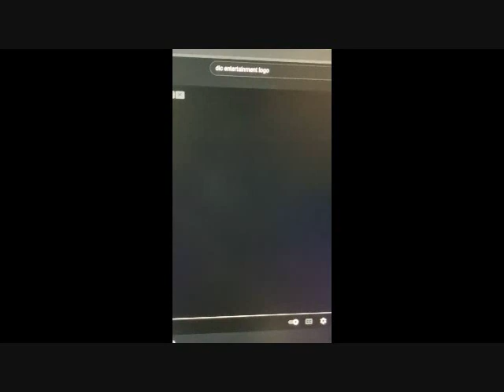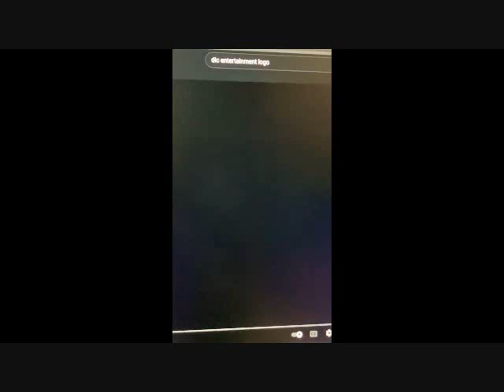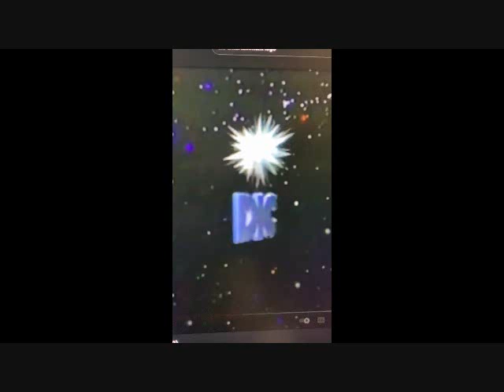DiC Kid in Bed Windows Vista Movie Maker 6.0 Fast and Slow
- DiC Kid in Bed Windows Vista Movie Maker 6.0 F&S
- Reuploaded by zyber9 - 2007, 2008, and 2009 Archive.